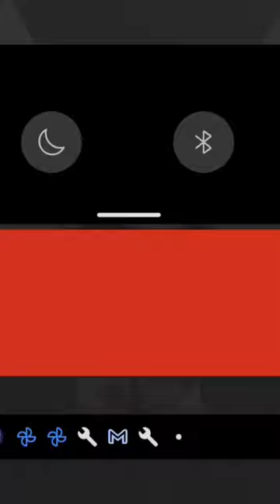the broom you short ROBLOX pfp